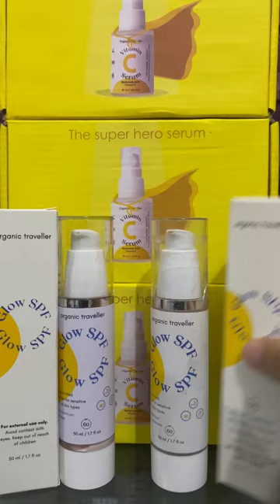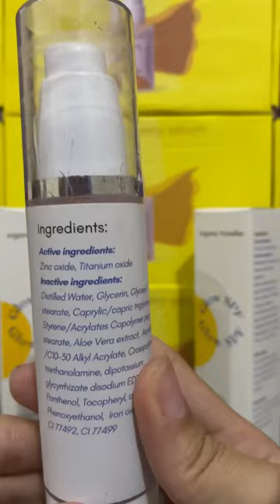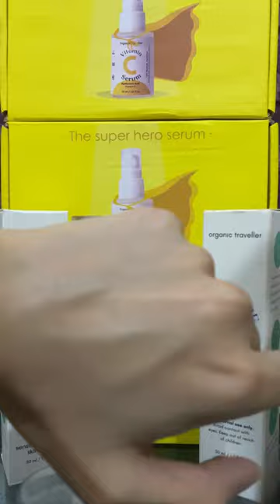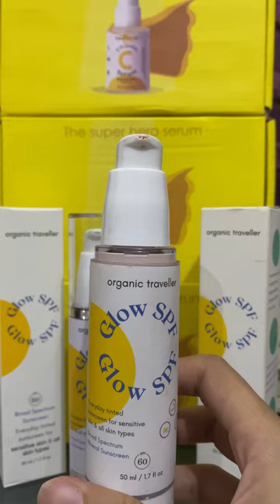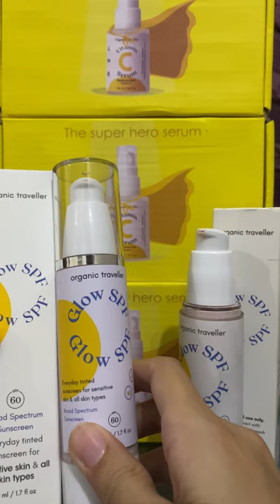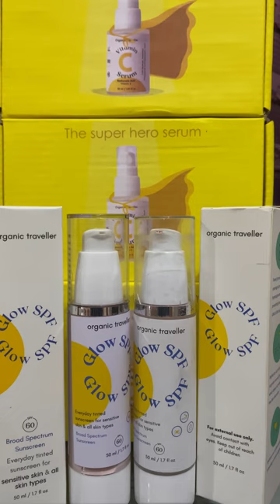Organic Traveller sunblock | Glow SPF Review